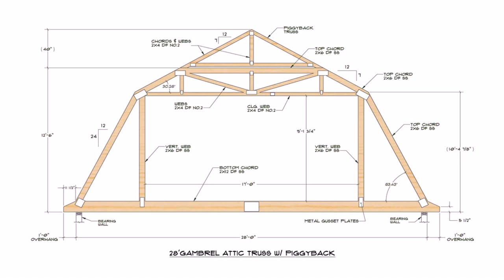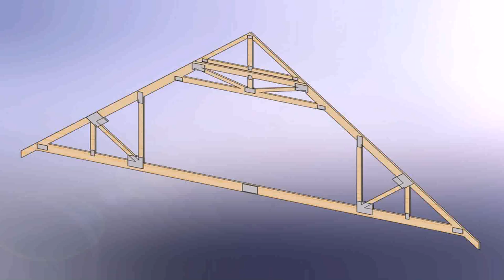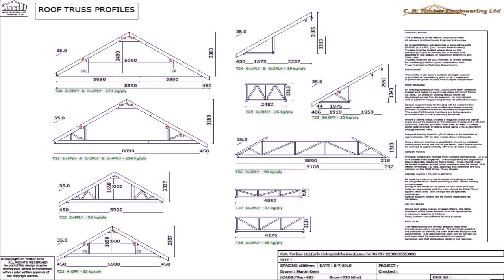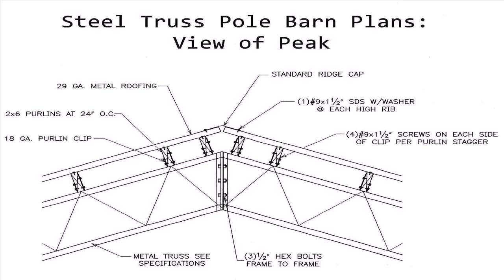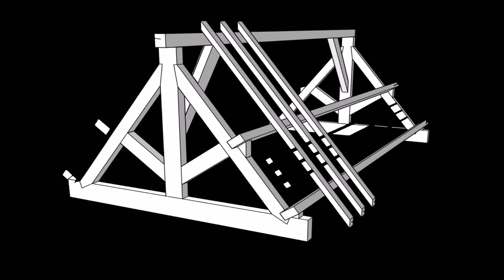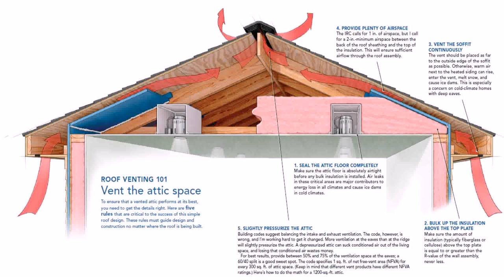Room In Attic Roof Truss Design - Gif Maker DaddyGif.com (see description)